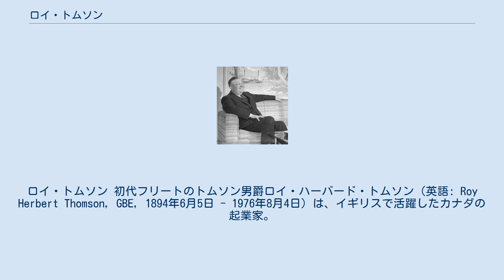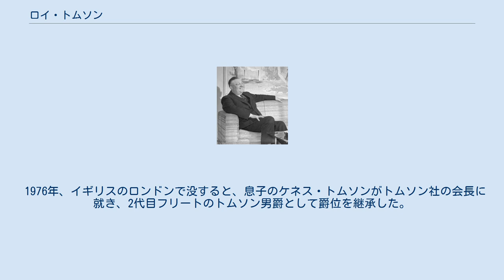ロイ・トムソン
トムソン・ロイター
ロイ・トムソン 初代フリートのトムソン男爵ロイ・ハーバード・トムソン（英語: Roy Herbert Thomson, GBE, 1894年6月5日 - 1976年8月4日）は、イギリスで活躍したカナダの起業家。
1964年に初代フリートのトムソン男爵（1st Baron Thomson of Fleet）として爵位を授かった。
 1894年、カナダのトロントで理容店の息子として誕生した。
第一次世界大戦の間、軍隊に入隊するために十分な視力がなかったため、実業学校へ通った。
第一次世界大戦終戦後、農業を行うためにマニトバ州に移り住んだが、長続きせず再びトロントに戻った。
トロント近郊で幾つかの職を渡り歩いた後、北オンタリオでラジオの受信機を販売する仕事に就いた。
その仕事の中でトムソンはラジオの送信機を201ドルで入手すると、1931年3月3日にノース・ベイでラジオ局CFCHを開局した。
その後も、ラジオの受信機を売り続けたが、彼の活動の重心は次第にラジオ局へと移っていった。
 1934年、オンタリオ州ティミンズの新聞社ティミンズ・プレスを200ドルで購入すると、友人のジャック・ケント・クックと共同でオンタリオ州の各地に新聞社とラジオ局を展開した。
1949年までに美容院・台所用品工場・アイスクリームのコーン工場など数多くの会社の所有者となった。
そして1950年代初頭には19の新聞社を所有し、カナダ日刊新聞社協会の理事長となった。
1952年、イギリスに居住するカナダ人を対象とした新聞を発行するカナディアン・ウィークリー・レビューを設立し、イギリスへの進出を開始した。
 1952年、スコットランドの新聞社ザ・スコッツマンを買収し、エディンバラに移り住んだ。
1957年、スコットランド中部を主な放送地域とする民間テレビ放送局スコティッシュ・テレビジョンの放映権を落札し、1959年には当時のイギリス最大の新聞社ザ・サンデー・タイムズを含むケムズレー・グループを買収した。
その後もトムソンはカナダ・イギリス・アメリカ合衆国の新聞社200社以上を買収し続け、トムソンのメディア帝国は多国籍企業へと成長した。
1966年にはアスター家からイギリスの新聞社ザ・タイムズを買収した。
 1964年、初代フリートのトムソン男爵として爵位を授かった。
 1976年、イギリスのロンドンで没すると、息子のケネス・トムソンがトムソン社の会長に就き、2代目フリートのトムソン男爵として爵位を継承した。